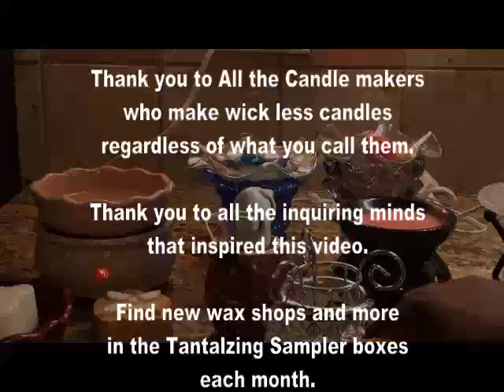How to use wax melts and tarts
TantalizingSampler's shared video file. Aroma lamps and wax melts and tarts